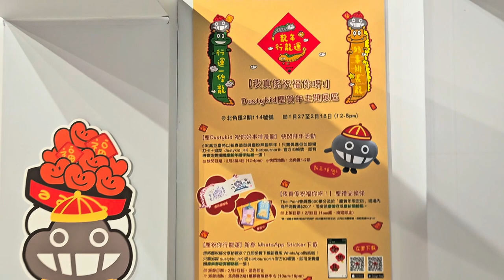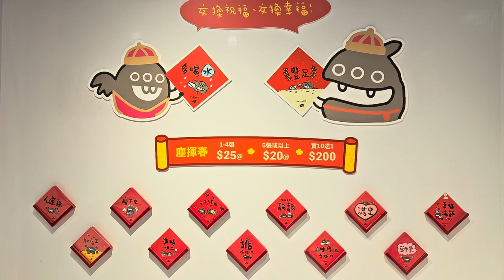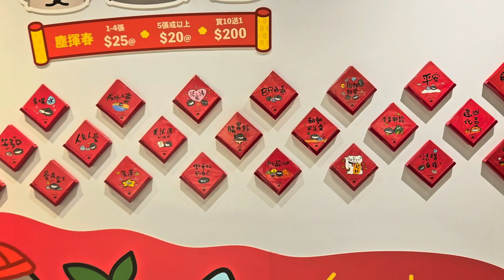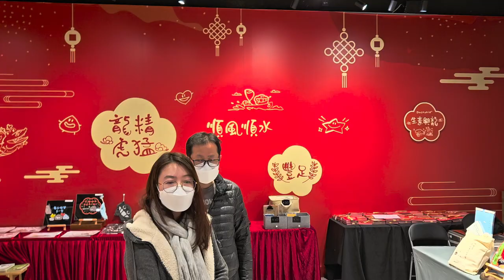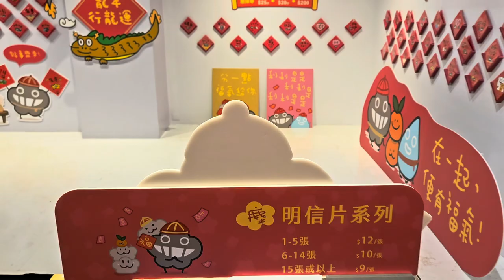北角匯Dustykid 賀年打卡展區及期間限定店 - 2024年02月12日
錄影日期:2024年02月12日
錄影器材:Samsung Galaxy S23+ 5G
剪輯軟件:iMovie (Apple macOS)
影片解像度:1920x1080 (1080p,Full High Definition)
影片長度:5分11秒